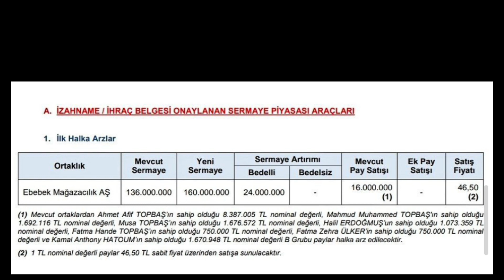EBEBEK A.Ş HALKA ARZ EDİLİYOR ! YENİ HALKA ARZ ' EBEBEK A.Ş ' ( 40 MİLYON LOT ) HİSSE FİYATI !!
EBEBEK A.ş halka arz ediliyor güncel bilgiler ve detaylar videomuzda yer alan görseller tarafımıza ait değildir bilgi amaçlı çekilmiş video dur yatırım tavsiyesinde değildir.